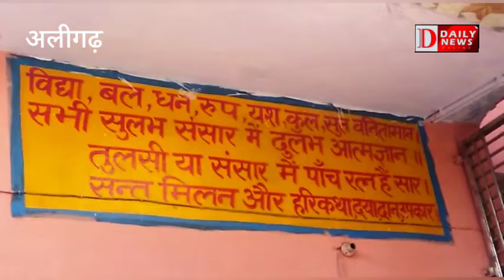श्री शिवमंदिर प्रबंध समिति का 75 वां रामलीला महोत्सव की तैयारी शुरू